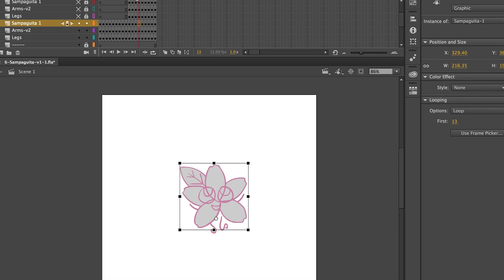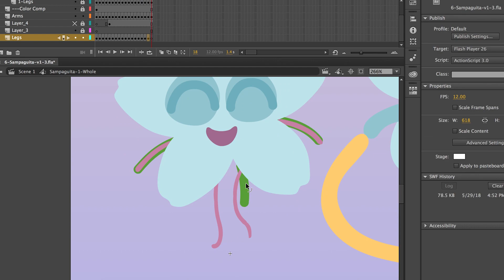GIF STICKER PROCESS: Sampaguita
Use these stickers in your Stories when you search "@jecamartinez" in GIFs!

🌈 Work with me for your next creative project!

💻 WHAT I USE TO MAKE THE STUFF*
On-camera microphone
Voice Over microphone

✨CREDITS

-Say My Name by Odesza ft Zyra (Luke Shay Remix)